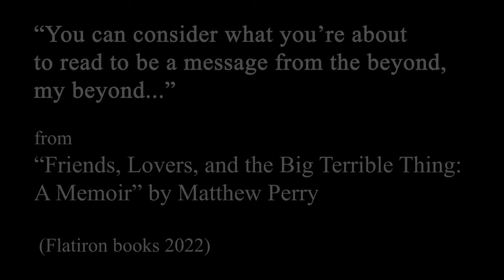Hacking the Afterlife with Jennifer Shaffer, Luana Anders, Matthew Perry, River Phoenix, Bob Saget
As usual - Jennifer and I have no idea what we're going to talk about, or who we're going to speak to.

We have our moderator on the flipside, Luana Anders to thank for our guest list.

Today's podcast is the 2023 DAY OF THE DEAD version.  We start off talking about Jennifer's latest events, (JenniferShaffer.com) - as we note in this podcast, by remembering our loved ones, we realize this is the DAY OF THE NOT DEAD.

Because what people report is that when the play is over we go home.  Without exception.

We invite whomever wants to speak to us to check in with Luana first. And she brought Matthew Perry.

Jennifer points out that he's been coming in to her sessions during the past week.  Friends of his that she was reading, brought him forward.  So it's not like Jennifer and I thought "Oh, let's talk to Matthew."

So I asked him the same questions I ask everyone.  In this case, I knew that he had done his first movie with River Phoenix - and that when they become close friends, River's sudden death affected him directly.

In this session he talks about the people that he's helped with their addictions, he talks about passing away after a game of Pickle ball (accurate, but Jennifer didn't know that), he talks about seeing River on the flipside. He says "He likes what we're doing, and he has friends Jennifer will be speaking with and he wanted Jennifer to "get used to it."

He mentions his book during the podcast: Friends, Lovers, and the Big Terrible Thing: A Memoir. I looked at the prologue and put a sentence at the end of the podcast from the book: "If you like, you can consider what you're about to read to be a message from the beyond, my beyond."

Jennifer saw Bob Saget come through - and said "The comedian who we spoke to who golfed." She didn't remember his name - I said "Garry Shandling" because Garry did come through to talk about golf... but in this case, she was referring to Bob Saget (who corrects me later in the podcast.)

We spoke to River Phoenix about his journey - about how he shows up to his brother Joaquin often and he's aware of those visits. (Only he could answer this question.) For those interested in attending a Jennifer evening, see JenniferShaffer.com - fun events in Manhattan Beach and around the southland.

Hank Azaria showed up in our podcast with Stephen Hawking talking about a story he told on the Late Show.

It's another mind bending podcast.

Fellow has a strong sense of humor. My laughter is reflected by doing this kind of conversation weekly for 8 years.

Bless his heart. Hope this helps someone. He says he's grateful he left a book. If you're missing him, or want to talk more about him - check out his book. "Every day should be the day of the dead" he says. "Love well. You have to love yourself in order to love others." River Phoenix. "I'll be back." Bob Saget: "Laughter is great medicine."